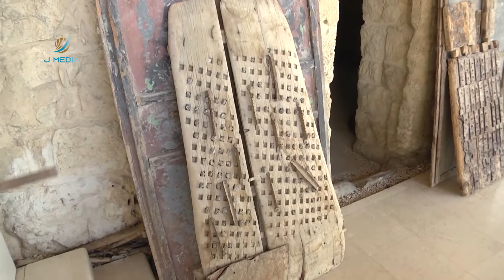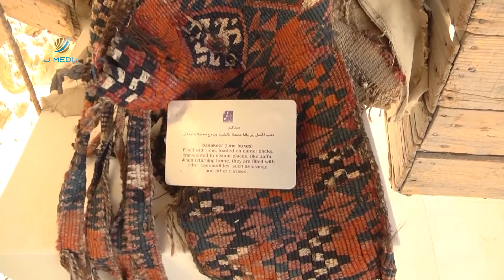المواطن إسحاق الحروب يجمع أكثر من 3 آلاف قطع أثرية تلخص طبيعة الحياة الفلسطينية